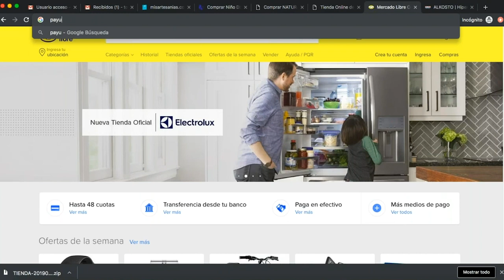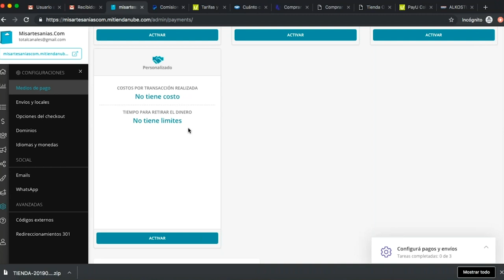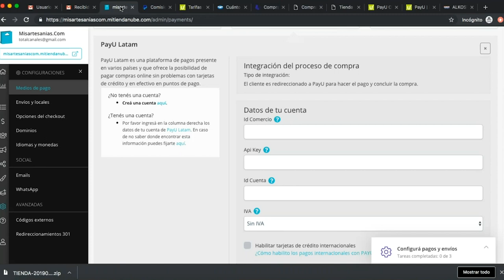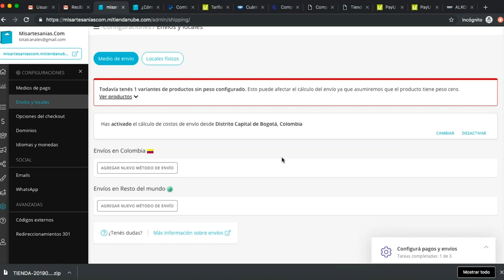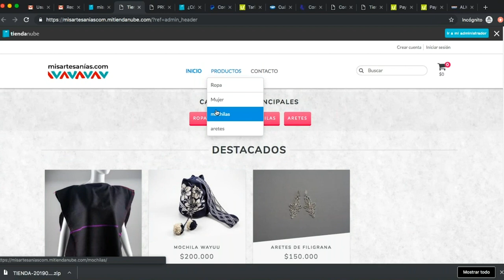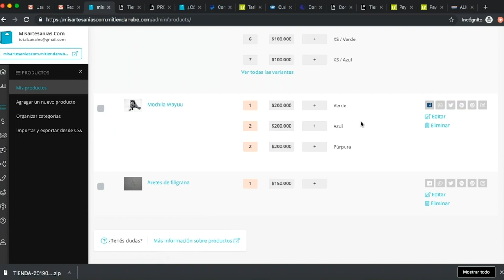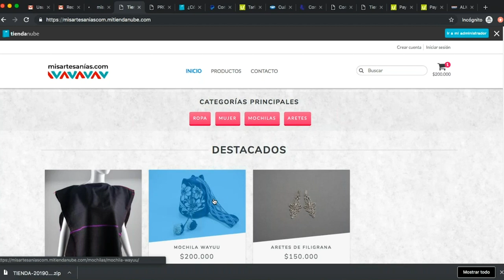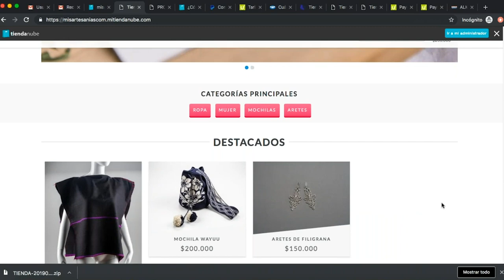Defina los medios de pago de su tienda en línea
En Internet, hay múltiples opciones para recibir pagos; por eso, en esta primera charla ArtesanoDigital “Creando su tienda en línea”, presentamos algunas de las opciones para recibir el dinero por la venta de sus productos.